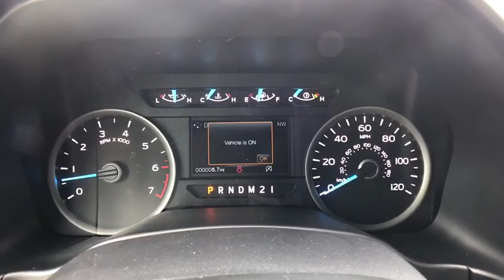2017 Ford F-150 Tulsa, Broken Arrow, Joplin, Bixby, Owasso, OK T17348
2017 Ford F-150

Matthews Ford
1101 Southwest Expressway Drive

110V/400W OUTLET  -inc: 2nd outlet in the console,ENGINE: 2.7L V6 ECOBOOST  -inc: auto start/stop  3.55 Axle Ratio  GVWR: 6 500 lbs Payload Package,FRONT LICENSE PLATE BRACKET  -inc: Standard in states requiring 2 license plates  optional to all others,TRANSMISSION: ELECTRONIC 6-SPEED AUTOMATIC  -inc: tow/haul and sport mode (STD),3.55 AXLE RATIO,Four Wheel Drive,Power Steering,ABS,4-Wheel Disc Brakes,Brake Assist,Conventional Spare Tire,Tow Hooks,Intermittent Wipers,Variable Speed Intermittent Wipers,Daytime Running Lights,Automatic Headlights,AM/FM Stereo,Auxiliary Audio Input,Split Bench Seat,Pass-Through Rear Seat,Rear Bench Seat,Adjustable Steering Wheel,Passenger Vanity Mirror,Engine Immobilizer,Traction Control,Stability Control,Front Side Air Bag,Tire Pressure Monitor,Driver Air Bag,Passenger Air Bag,Passenger Air Bag Sensor,Front Head Air Bag,Rear Head Air Bag